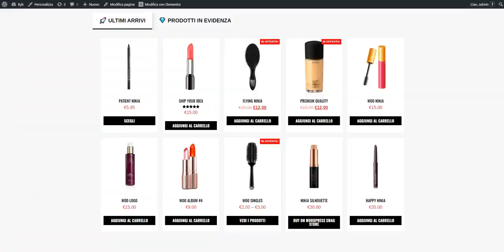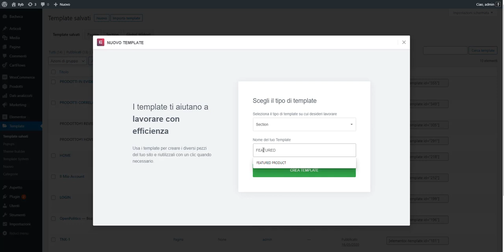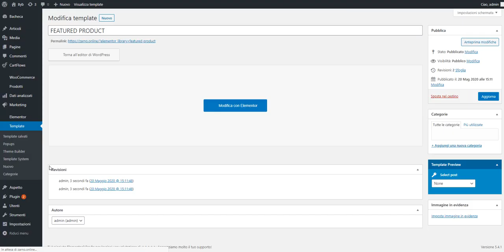CREATE AMAZING PRODUCT LOOP TAB in just 3 MIN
Today we're going to create an Amazing Product Loop Tabbed Solution using only Elementor and Elementor PRO.

With just some lines of custom CSS and some Shortcode, we can finally unistall useless plugins!

Elementor
Elementor PRO
WordPress 5.4
WooCommerce
OpenLiteSpeed 1.6.4
PHP 7.4
Cloudflare DNS